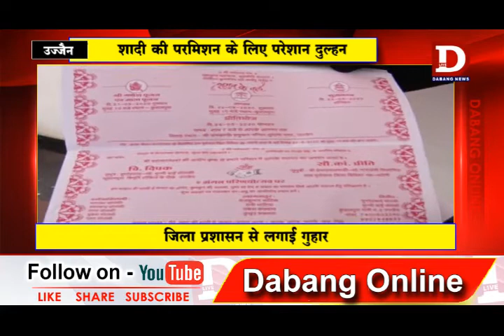UJJAIN शादी के लिए परेशान दुल्हन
उज्जैन की घास मंडी में रहने वाली दुल्हन अपनी बारात के परमिशन के लिए जिला प्रशासन के अनुमति प्राप्त करने के लिए चक्कर काट रही है । सोनम शिंदे का विवाह 11 मई को राजस्थान के युवक से शादी होना है लेकिन राजस्थान सरकार और मध्य प्रदेश सरकार दोनों ही राजस्थान से आने वाली बारात को परमिशन नहीं दे रही है । वही उज्जैन जिला प्रशासन ने शादी की परमिशन दे रखी है लेकिन राजस्थान से बारात नहीं पहुंचेगी तो शादी कैसे होगी । इसी से चिंतित दुल्हन उज्जैन जिला कलेक्टर कार्यालय से गुहार लगाने पहुंची लेकिन अभी उन्हें ऑनलाइन आवेदन करने की बात कहते हुए टाल दिया गया। वही एक दूसरा परिवार विदिशा बारात लेकर जाने की परमिशन के लिए पहुंचा । उन्होंने सिर्फ 5 लोगों की बारात में जाने की परमिशन मांगी थी लेकिन अभी तक इन्हें भी परमिशन नहीं मिली है ।